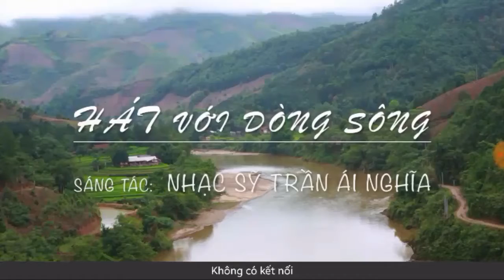Hát với dòng sông Nhạc & lời Trần Ái Nghĩa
Ca khúc viết tặng thủy điện Vĩnh Hà và ACE Cty ICT